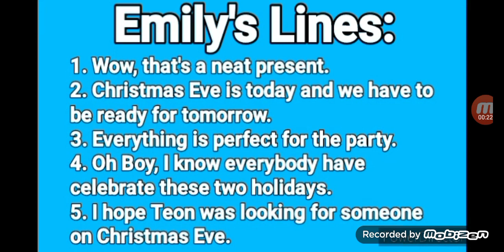more lines from teon t Stevenson